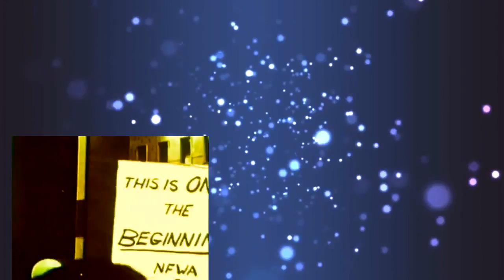GFW iMPACT Wrestling 8/3/17 – 3rd August 2017 – 3/8/2017 Full Show